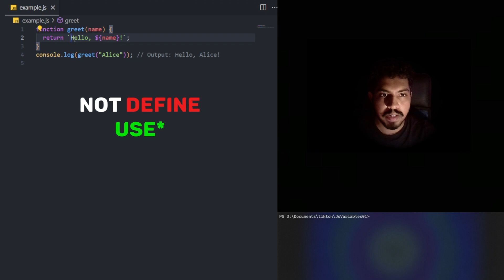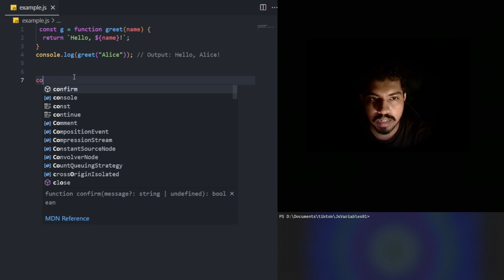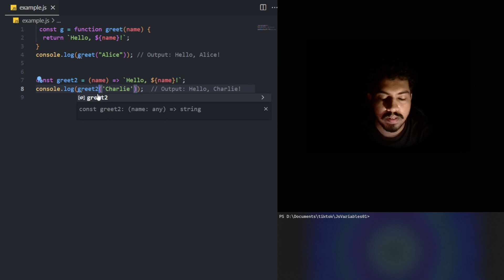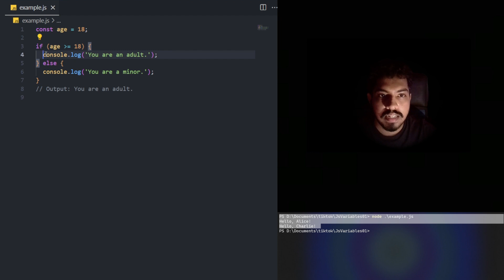JavaScript Functions & Conditionals- 02 | REACT JS | Sinhala Tutorial